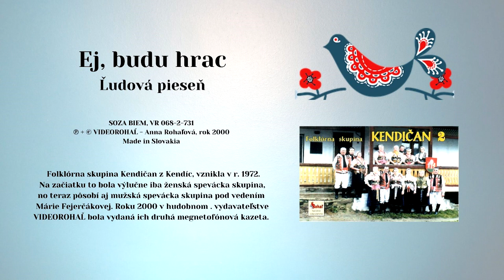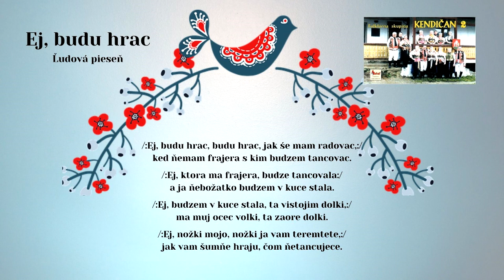KENDIČAN, Ej budu hrac, ľudová, vydavateľ Videorohaľ